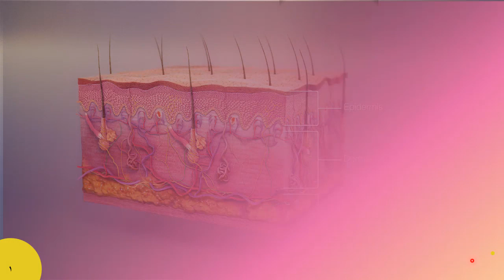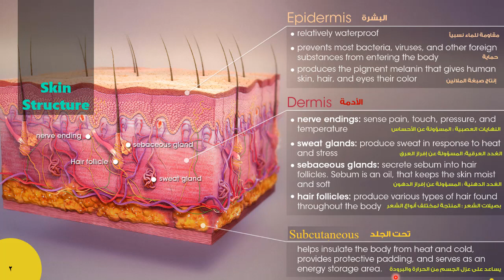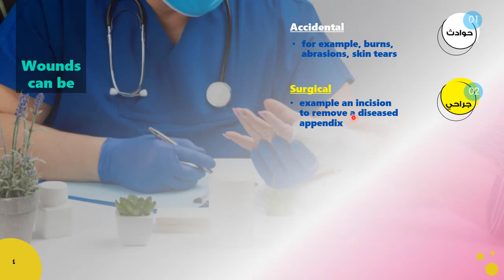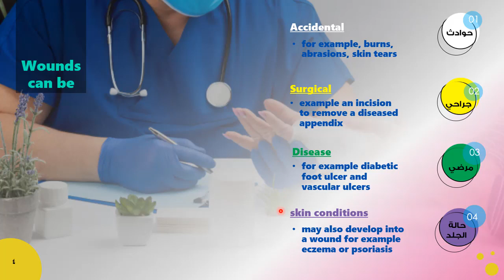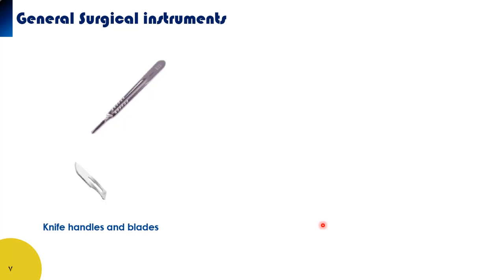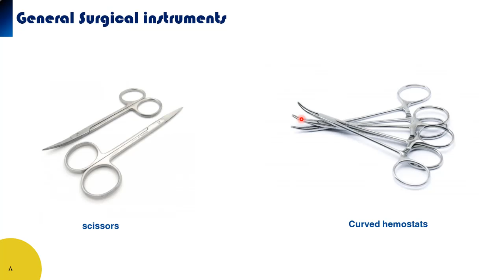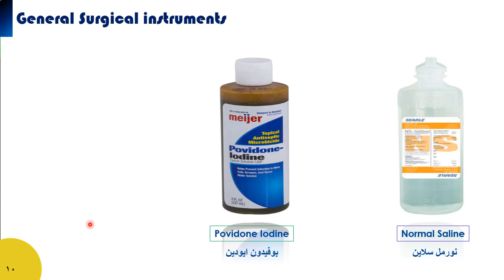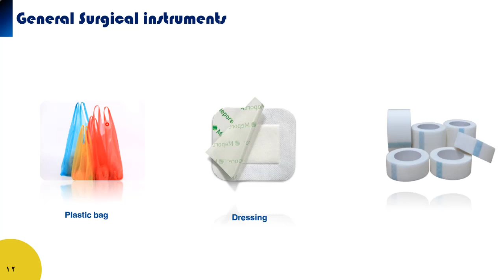المهارات الجراحية surgical skills 1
محاضرات عن المهارات الجراحية وانواع الجروح والخياطة